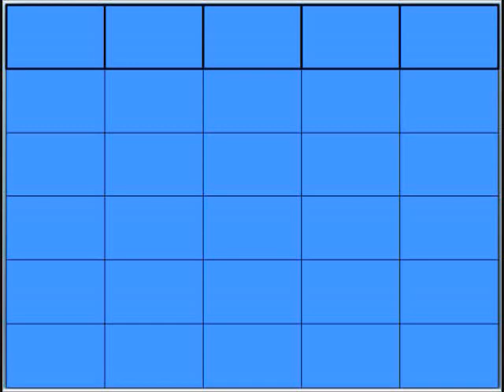take the bank 2